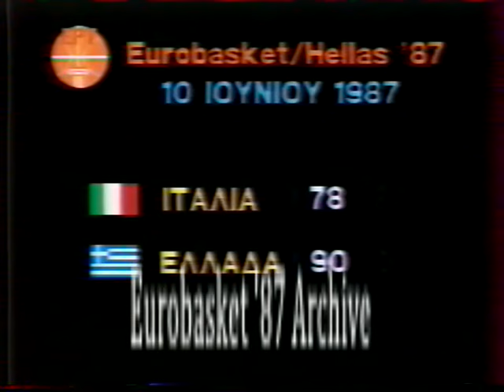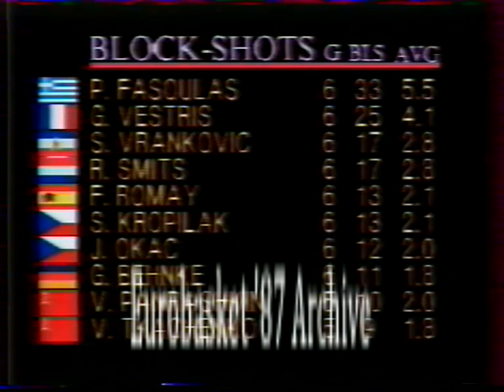ΕΥΡΩΜΠΑΣΚΕΤ'87: ΕΚΠΟΜΠΗ ΕΡΤ, 10/6/1987-ΝΙΚΗ ΜΕ ΙΤΑΛΙΑ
10 Ιουνίου 1987, και είμαστε ήδη στις 4 καλύτερες ομάδες της Ευρώπης, για πρώτη φορά στην ιστορία μας! Έτσι η εκπομπή της ΕΡΤ χαρακτηρίζεται αυτομάτως ιστορική, και φιλοξενεί τις πρώτες δηλώσεις των παικτών μας μετά το σφύριγμα της λήξης: μια τρομερή συνέντευξη του Γιαννάκη (ίσως μια από τις καλύτερες που έχει δώσει ποτέ...), όπου πριν καν περάσουν δέκα λεπτά από τη λήξη του αγώνα, παλεύοντας να πάρει ανάσες, ήδη μιλάει για αξιοποίηση της νίκης αυτής, ώστε να φτιαχτούν γήπεδα για τα νέα παιδιά, και ευχαριστεί τον τύπο, έντυπο και...ηλεκτρονικό!  (πόσο μπροστά...)! Του Αργύρη Καμπούρη, του μεγάλου πρωταγωνιστή του ματς, και του Φάνη Χριστοδούλου, να λένε ότι πάμε για τελικό, και ότι είναι η μεγαλύτερη στιγμή του ελληνικού αθλητισμού...Του Νίκου Φιλίππου, που τρελαμένος, έχει ξεχάσει κα τον πόνο στο πόδι του και όλα...Του Παναγιώτη Φασούλα, ο οποίος λέει ότι έχουν ξεπεράσει τους εαυτούς τους, και ότι τελικά πρέπει να είμαστε πολύ καλή ομάδα... και φυσικά τις ιστορικές δηλώσεις του Νίκου Γκάλη, ότι κατάλαβε όταν τους κοίταξε απ' το ζέσταμα ότι θα τους κερδίζαμε, και, ότι είναι η μεγαλύτερη στιγμή της καριέρας του, μέχρι...το επόμενο παιχνίδι!

Από κει και μετά, βλέπουμε τους παίκτες μας να πανηγυρίζουν και να τραγουδάνε όλοι μαζί μέσα στο πούλμαν, και τον Κώστα Πολίτη να αναλύει στο στούντιο τη μεγάλη νίκη! Επίσης Ρίβα και Μπιανκίνι υποκλίνονται στην ομάδα μας και τον απίθανο κόσμο.

Τέλος, βλέπουμε στατιστικά, δηλώσεις του Γκρμποβιτς και του Κρέζιμιρ Τσόσιτς, και το καλύτερο για το τέλος: πλάνα από την άφιξη των παικτών μας στο John's, πανηγύρια με φιλάθλους, αλλά και αυτόγραφα των παικτών μας στο σαλόνι του ξενοδοχείου...